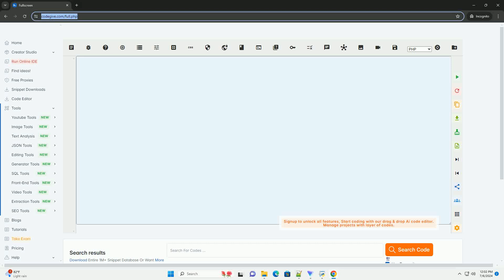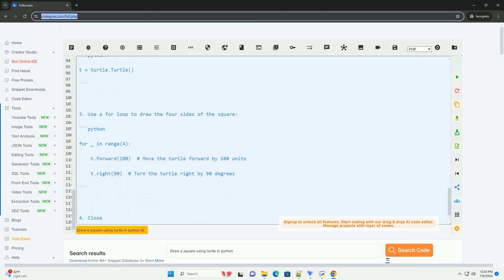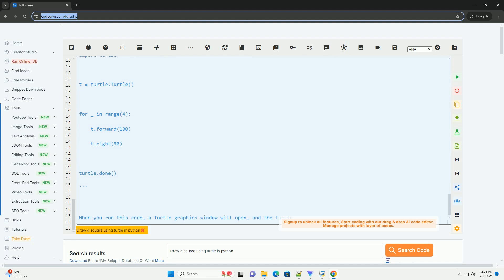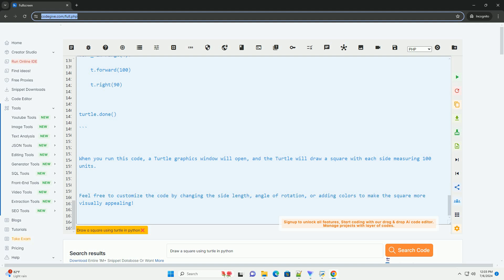Draw a square using turtle in python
sure! in python, you can use the turtle graphics library to draw shapes on the screen. to draw a square using turtle, you first need to import the turtle module and then create a turtle object. here's a step-by-step tutorial on how to draw a square using turtle in python:

1. import the turtle module:

2. create a turtle object and a screen object:

3. use a for loop to draw the four sides of the square:

4. close the turtle graphics window:

putting it all together, here's the complete code to draw a square using turtle in python:

when you run this code, a turtle graphics window will open, and the turtle will draw a square with each side measuring 100 units.

feel free to customize the code by changing the side length, angle of rotation, or adding colors to make the square more visually appealing!

python draw rectangle
python drawing library
python drawing
python drawing easy
python draw line

python draw rectangle
python drawing library
python drawing
python drawing easy
python draw line
python drawing code
python draw image
python draw graph
python draw circle
python draw.text
python square root operator
python square brackets vs parentheses
python square
python square toe boots
python square root numpy
python square root function
python square root
python square brackets